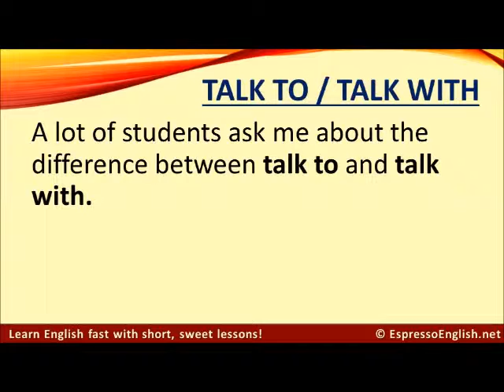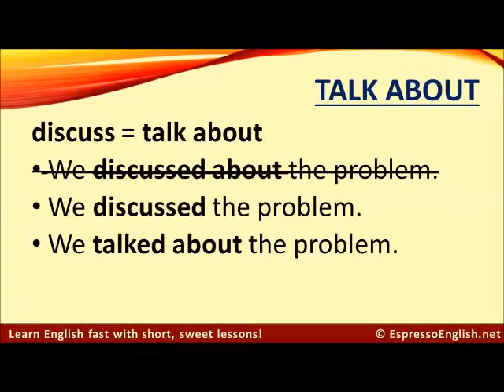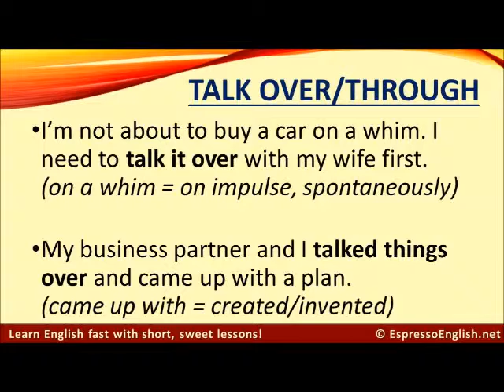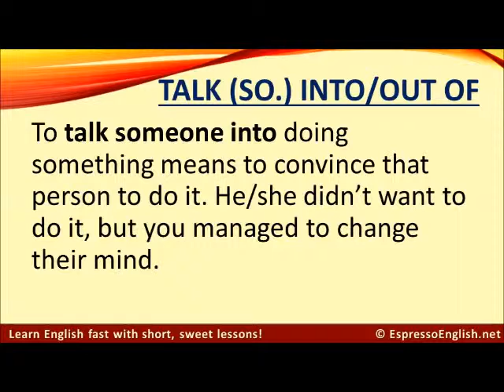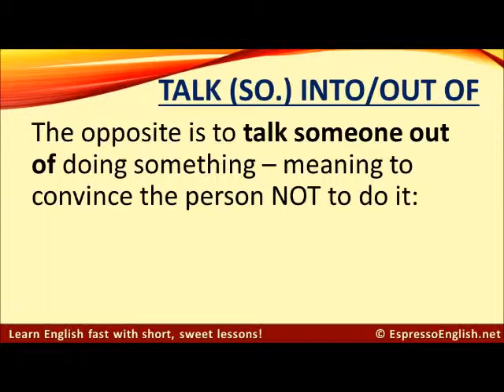Learn English ☆ "Talk TO" and "TALK WITH" (Difference)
) In this video you will learn the difference between the englisch expressions "talk to" and "talk with". All words are put into practical use in simple example sentences. Improve your English and Expand your vocabulary knowledge.